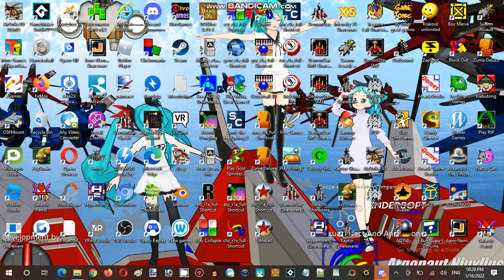Ice Cream Sundays Hour Streaming at Hunter's Server Establishment 05 Part 13